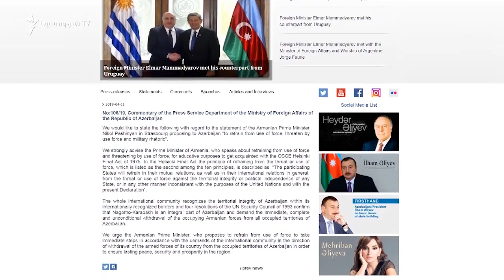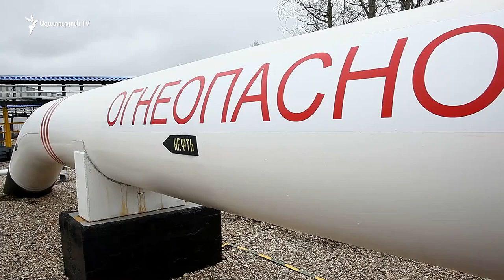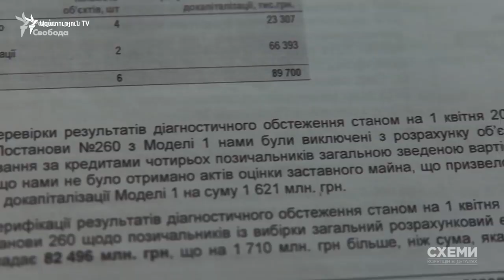Աշխարհն այսօր 12.04.19